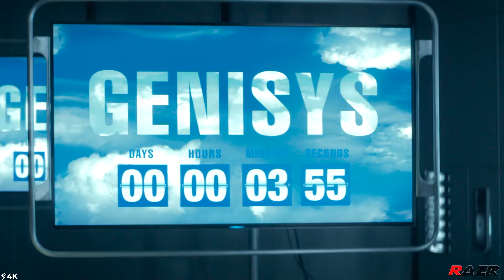Terminator (4K) Genisys Final Fight Part 1